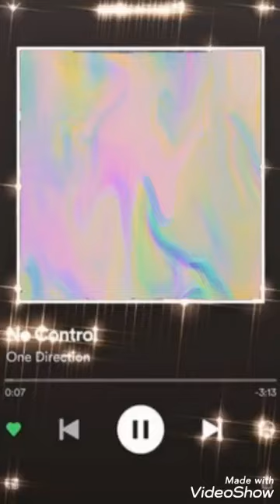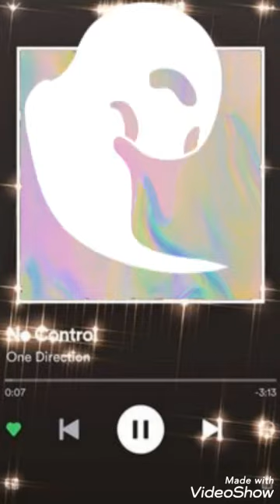Ghost funny beat (Prod. MEi)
hi guys be safe and support ❤️😜🙏